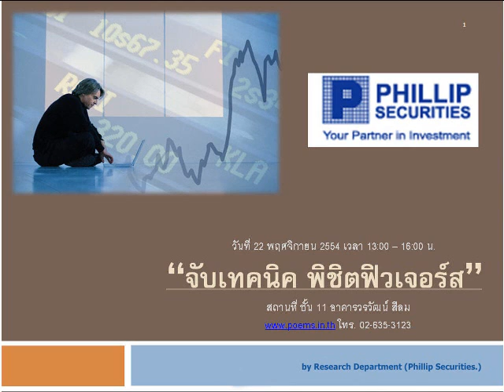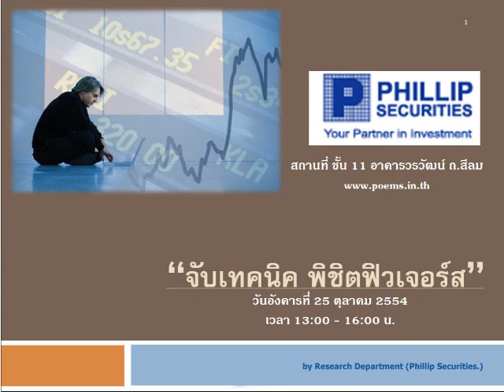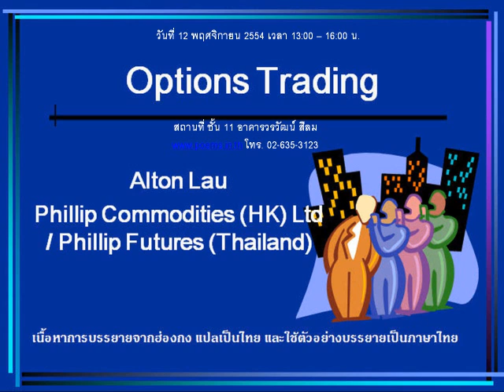กลยุทธ์ตลาดหุ้น บล.ฟิลลิป (27 ต.ค. 54)